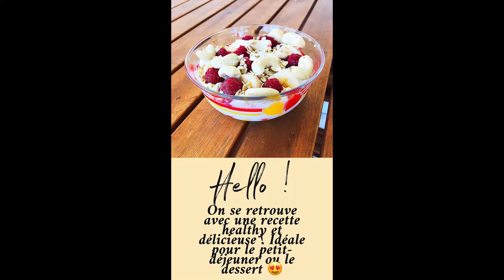YOGOURT BOWL HEALTHY (framboise ; noix de cajou) | SoyonsKitch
Merci beaucoup d'avoir cliqué sur cette recette qui je l'espère sera idéale pour vous. L'expérience culinaire vous plait ?
On ne perd pas les fondamentaux : simplicité, amour, efficacité !
Régalez vous cette recette rapide et délicieuse ! Un yoghurt bowl à se faire au petit-déjeuner ou au dessert, une belle façon de manger simplement. Profitez d’un fromage blanc nature agrémenté de bonnes framboises, de noix de cajou et de flocons d’avoine ! Le tout pour se faire plaisir avec des aliments sains et simples. J’ai fait plaisir à une amie qui m’a demandé une recette pour son régime paléo.

J'espère que vous prenez autant de plaisir à visionner que j'en prend à faire ces vidéos ♥

/!\ (Petite note informative) Mon four est un enragé, il cuit à vitesse grand V alors pour la cuisson, faites confiance à votre four et votre instinct de cuisinier rebelle. Tous les fours sont différents et ont leurs capacités.

On préfère ça en HD
(Je film avec mon smartphone, mon Iphone SE)

Tous les compléments de la vidéo et les explications sont à retrouver sur facebook. Vous pourrez y trouver le détail de la recette et la comprendre pas à pas au fil des jours.

Facebook/Instagram/Instagram perso : SoyonsKitch/SoyonsKitch/Niggazsmile

Merci pour votre intérêt les amis !

Tu kitch toi ? ♥